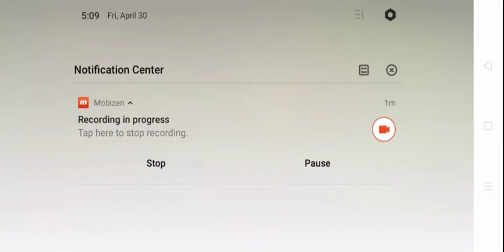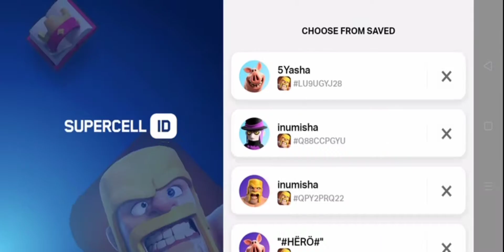Clash Of clans Time For Loots🙂